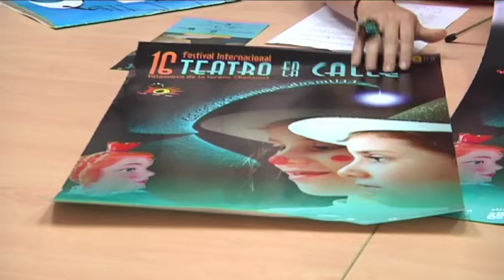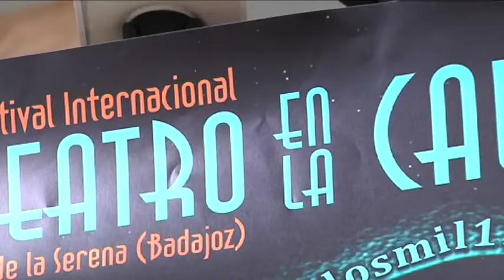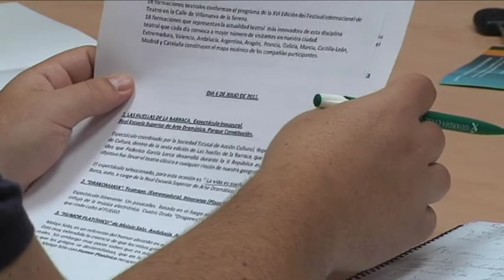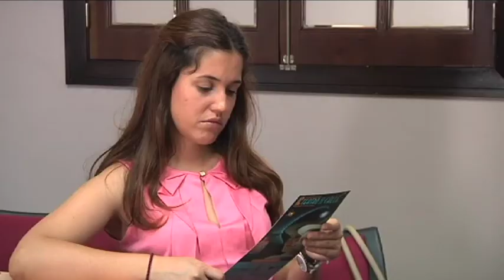VILLANUEVA 20/06/11 Festival de teatro en la Calle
Ya ha sido presentada la décimo sexta edición del Festival de teatro en la calle de Villanueva de la Serena, que tendrá lugar los días 6, 7, 8 y 9 de junio.
En esta edición, el festival contará con 18 obras a cargo de 15 compañías teatrales, procedentes tanto de la región como de otras comunidades autónomas, ofreciendo también una gran presencia internacional.

Según María Lozano, concejala de cultura del ayuntamiento de Villanueva de la Serena, se trata de un evento cultural de referencia, no solo para la localidad y la región, sino a nivel nacional.

Damián Beneyto,  director de la escuela de arte dramático , afirma que se trata de un festival de calidad  ya consolidado y en una ciudad que vive el teatro de forma activa, consiguiendo que sea un referente nacional de teatro en la calle.

Los espectadores podrán disfrutar de un festival en el que tendrán cabida obras de diverso formato y genero, con diferentes disciplinas, como son la performance, el pasacalles, teatro familiar,...

Esta edición cuenta con algunas novedades, como son el emplazamiento de escenarios en espacios como la jabonera o la programación de alguna obra de teatro clásico, género que no tubo presencia en pasadas ediciones.

Según José Fernando Delgado, director del festival, esta edición, contará con un 20% menos de presupuesto que en otras ocasiones, pero mostraba su satisfacción por lo conseguido.